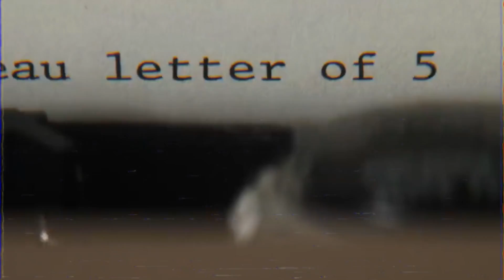PIORES E MELHORES FILMES 2020 - Projeto Corneta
2020 foi, com toda certeza, um dos anos mais malucos de todos e no meio de toda essa loucura, muitos filmes bons e muitos filmes ruins foram lançados! Vem conferir aqui no Projeto Corneta OS PIORES E MELHORES FILMES de 2020.